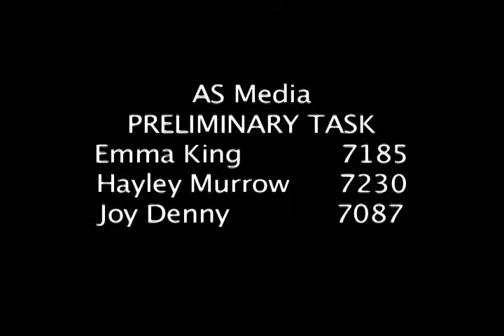Emma and Hayley's Preliminary Task.mov